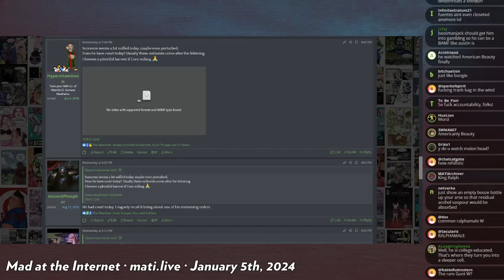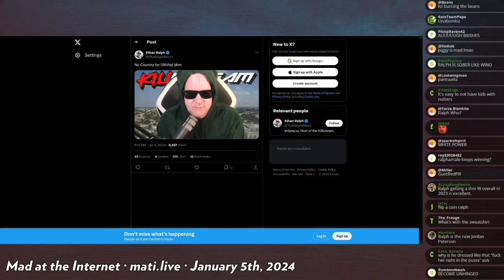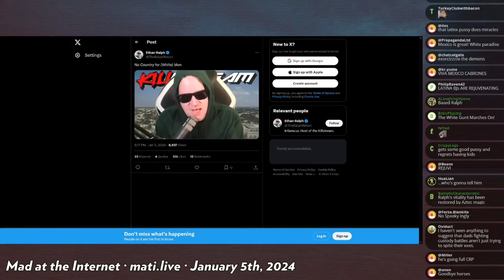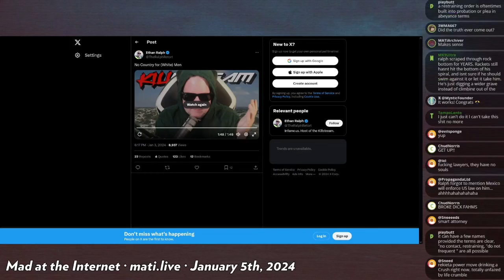Ralph's advice for young men - Mad at the Internet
Ralph gives some words of wisdom to the young men out there. Trust no bish!